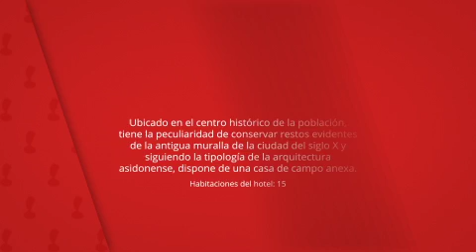Tugasa Hotel Medina Sidonia, Medina Sidonia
Casa del siglo XVIII de típica arquitectura señorial de
la villa de Medina Sidonia que se erige como un balcón
de la provincia de Cádiz a 300 metros de altitud.

Ubicado en el centro histórico de la población,
tiene la peculiaridad de conservar restos evidentes
de la antigua muralla de la ciudad del siglo X y
siguiendo la tipología de la arquitectura
asidonense, dispone de una casa de campo anexa.